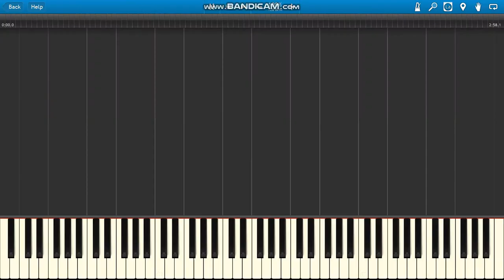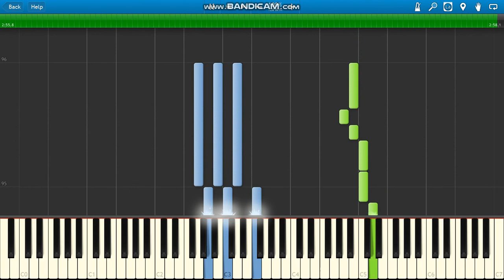Mig Będę przy Tobie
Mig Będę przy Tobie piano.